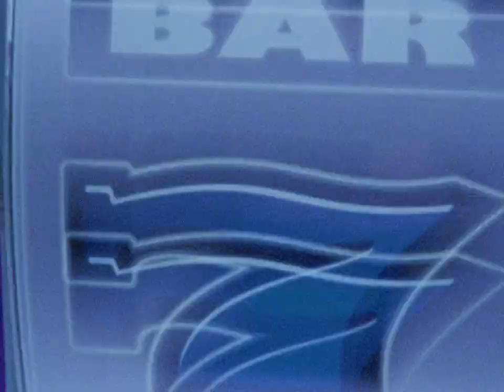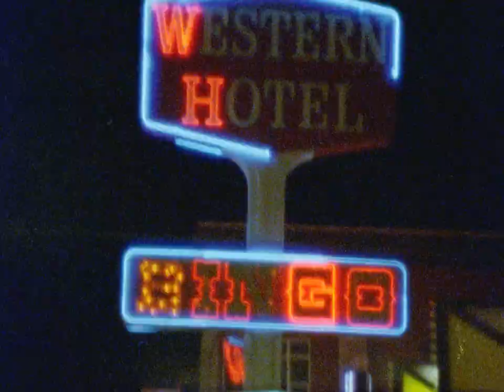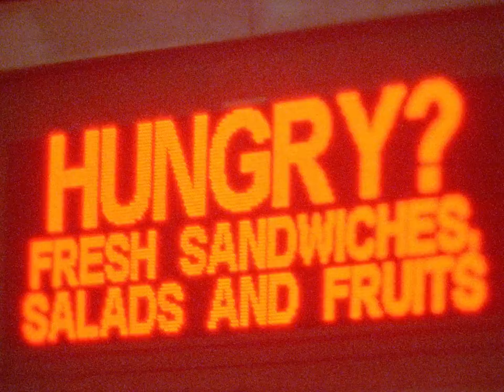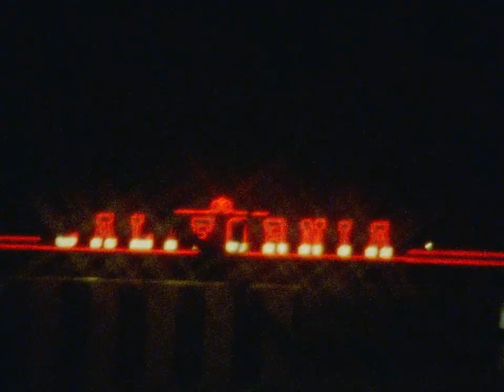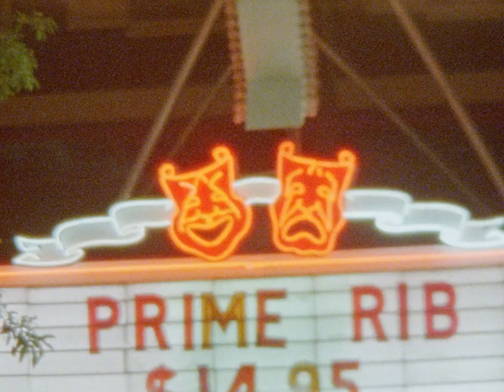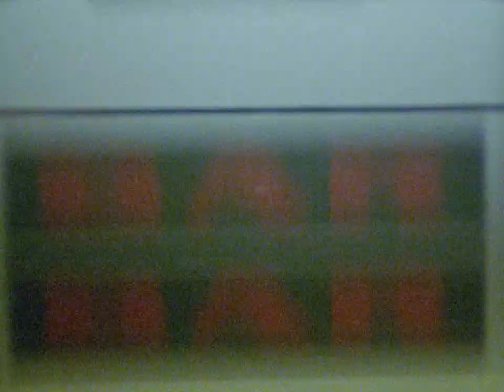Super 8 journey through the sights and sounds of a Las Vegas casino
The thrill of casino culture is carried by more than just the chance to win big – an assault on the senses, driven by kaleidoscopic colors, lights blinking at speed, and an auditory collision of sounds. In an alternate universe where money loses all value in the pursuit of a sudden fortune, the instant dopamine lift of the casino invites us to disconnect from our realities, and enter a place where anything is possible...read more